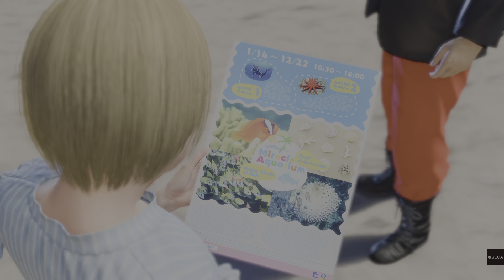LIKE A DRAGON: INFINITE WEALTH (PS5) | Weird Hair Day/Lost & Found/Man VS Machine! Episode 95